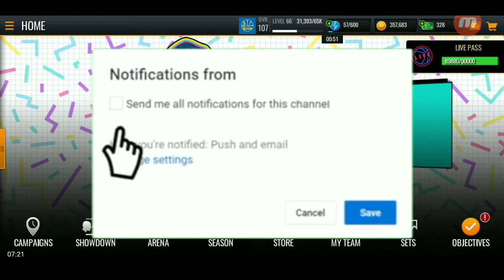CLAIMING MY 108 OVR MASTER* IN NBA LIVE MOBILE!!!!